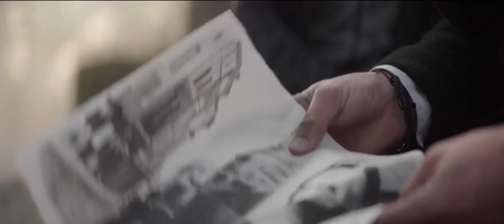Fallen - Daniel and Lucinda - Daniel told to Lucinda the story about the curse scene (HD)